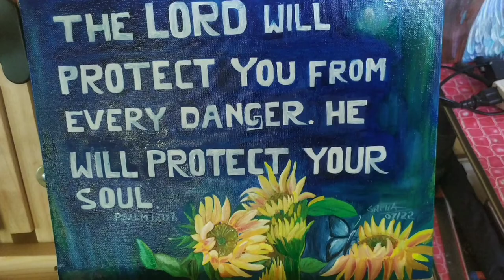PAINT WITH INTENTION | Commission Painting | Cozy ArtVlogs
I specialize in Acrylics, Oil, and Gouache, bringing realism to life on canvas. In this video, I'll share my insights on painting with intention, revealing the secrets of creating stunning artworks.

🎨 In this video, you'll learn:

✨ The art of painting with intention and purpose.
✨ Techniques for creating realistic masterpieces using Acrylics, Oil, and Gouache.
✨ Sneak peeks into my creative process and personal journey as an artist.

Join me on this artistic voyage, where we explore the beauty of painting like never before. Whether you're a budding artist or an art enthusiast, you'll find inspiration and valuable tips right here. Let's create and learn together!

Painting with intention is a powerful practice. Intention is mindful.
Painting with intention is my path, my purpose, to inspire & encourage to have fun and be a light of artistic possibilities.

With Love
Purple Brush By Sneha
Material used :

Cotton White Blank Canvas Boards 10" x 10"
Acrylic Paint Set
Art Brush Set
Easel Stand